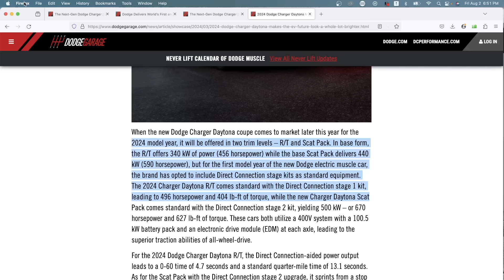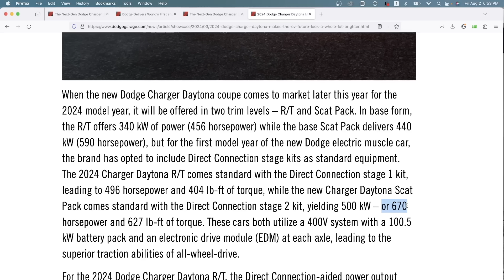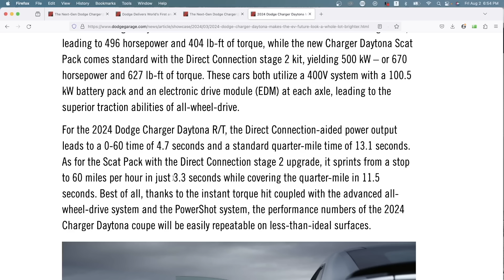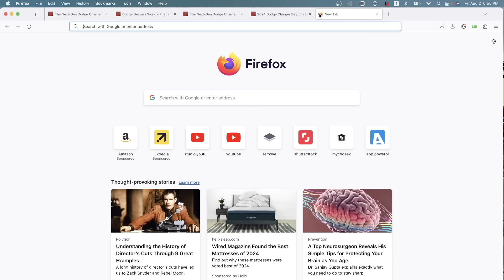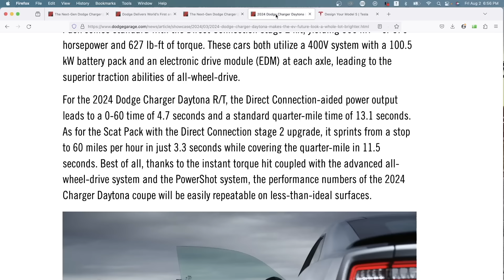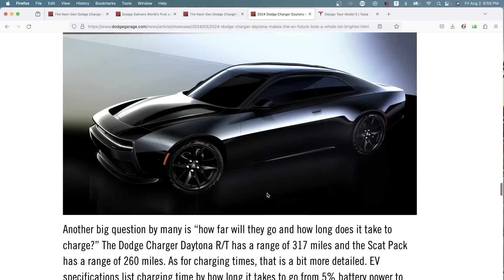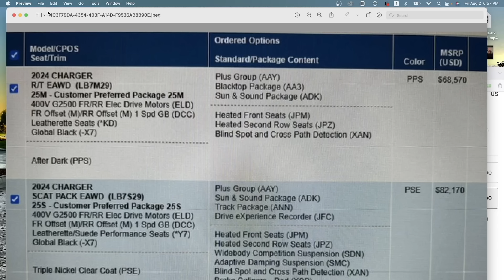PRICING LEAKED ON 2024 DODGE CHARGER DAYTONA EV... THIS CAN'T BE REAL!!!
In this video I share some info I received on the leaked pricing of the new 2025 Dodge Charger Daytona EV.